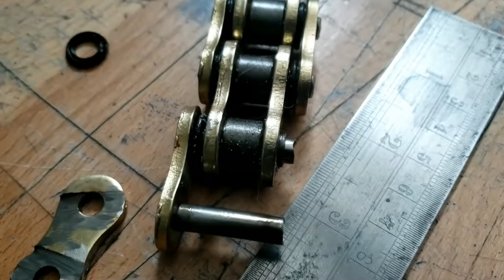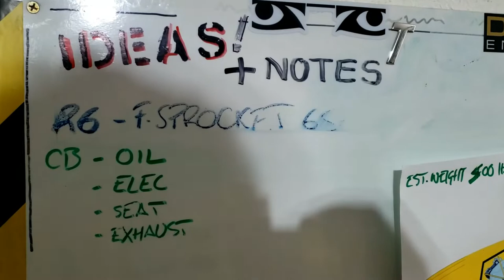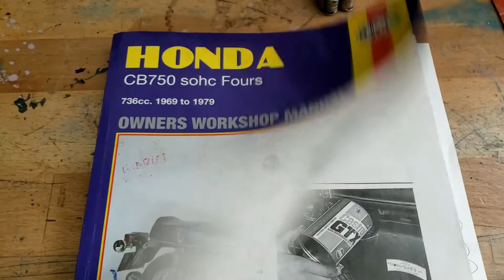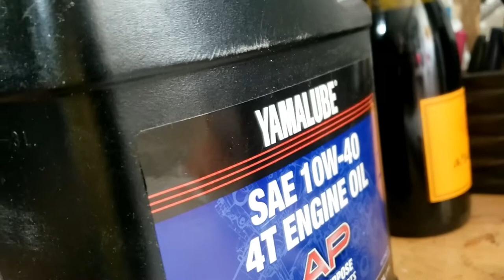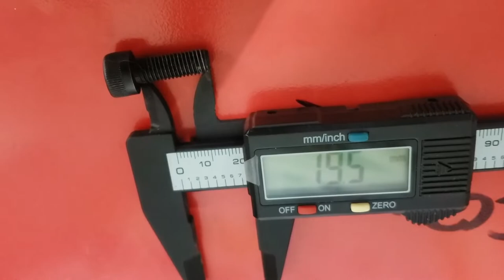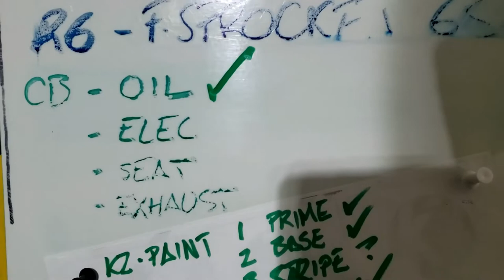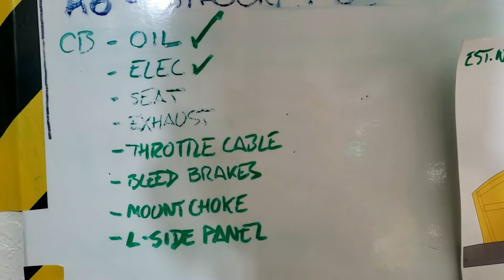Fitting a new motorcyclechain and helicoil on Honda CB750 CafeRacer Custom Motorcycle : 43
1978 Honda CB750 | CafeRacer Custom Motorcycle Project :

Fitting the new chain on the Honda CB750, an old style with a clip linkage. Plus we fit try to fit a helicoil in the crankcase cover where the thread was worn. Ended up retapping the hole to the next size up as a stronger solution, before adding the new oil.

00:00 Introduction
00:29 Fitting New Motorcycle Chain
03:07 Fitting the oil hoses
04:51 Helicoil
05:33 Helicoil Fitting Kit
07:12 Tapping a thread

Fitting a motorcycle chain is an essential maintenance task to ensure the proper functioning and safety of your motorcycle. Here's a step-by-step guide to help you fit a new motorcycle chain:

**Tools and materials you'll need:**
- New motorcycle chain (make sure it matches the specifications of your bike)
- Chain lubricant
- Chain breaker tool or master link tool (if necessary)
- Socket wrench and appropriate sockets
- Rear stand or paddock stand (optional but recommended)
- Tape measure
- Cleaning cloth
- Safety gear (gloves, eye protection)

**Step 1: Prepare your motorcycle:**
- Park your motorcycle on a flat and level surface.
- If you have a rear stand or paddock stand, use it to lift the rear wheel off the ground. This will make it easier to work on the chain.
- Ensure the motorcycle is in neutral and the engine is off.

**Step 2: Remove the old chain (if applicable):**
- If you're replacing an old chain, use a chain breaker tool or master link tool to disconnect the old chain from the sprockets. Follow the instructions provided with the chain breaker or master link tool.

**Step 3: Measure the new chain:**
- Lay the new chain on a flat surface and measure its length. Ensure it matches the required length for your motorcycle. You may need to remove some links if it's too long.

**Step 4: Clean and lubricate the new chain:**
- Use a cleaning cloth to wipe off any factory grease or debris from the new chain.
- Apply a high-quality chain lubricant to the entire length of the chain. This will improve the chain's performance and extend its lifespan.

**Step 5: Install the new chain:**
- Carefully drape the new chain over the rear sprocket, ensuring it's properly aligned with the front sprocket.
- If you had to remove some links to adjust the length, use a chain breaker tool to reattach the ends of the chain. Be cautious not to damage the O-rings or X-rings on the chain during this process.

**Step 6: Adjust chain tension:**
- Refer to your motorcycle's owner's manual for the correct chain tension specifications. Generally, the chain should have about 20-30mm of vertical play at the midpoint between the sprockets.
- Use the rear wheel adjustment mechanism (usually a chain adjuster) to adjust the chain tension. Make sure both sides of the wheel are adjusted equally to maintain wheel alignment.

**Step 7: Recheck chain tension:**
- After adjusting the tension, double-check the chain tension using the measurement specified in the owner's manual. It's crucial to have the correct tension for optimal performance and to avoid premature wear.

**Step 8: Lubricate the chain again:**
- Once the chain is properly tensioned, apply another coat of chain lubricant to ensure it's well lubricated.

**Step 9: Test the chain:**
- Rotate the rear wheel by hand to check if the chain moves smoothly and freely. Ensure it doesn't bind or catch on anything.

**Step 10: Safety check:**
- Before riding, do a final safety check of the chain's tension, alignment, and overall condition.
- Remember to wear your safety gear, including gloves and eye protection, when working on your motorcycle.

The 1978 Honda CB750 OHC refers to the 1978 model year of the Honda CB750 motorcycle, which features an overhead cam (OHC) engine configuration. The Honda CB750 is a classic motorcycle that has been highly regarded for its performance, reliability, and influence on the motorcycle industry.